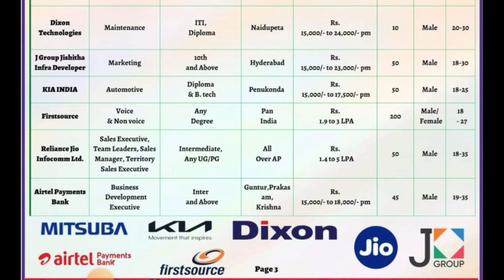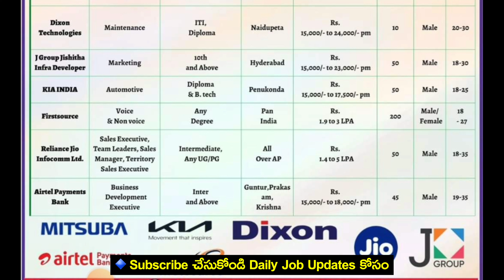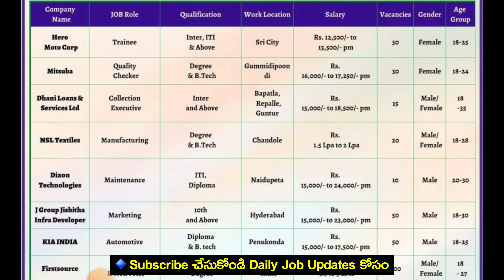mega job drive in telugu ||10+ mnc Companies job recruitment ||10,12 based job vacancies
✅Walk In Drive Address:-
Venue:- Govt. Junior College, Vemuru, Bapatla District
Date: 29-September-2023 (Friday) at o9:00 AM